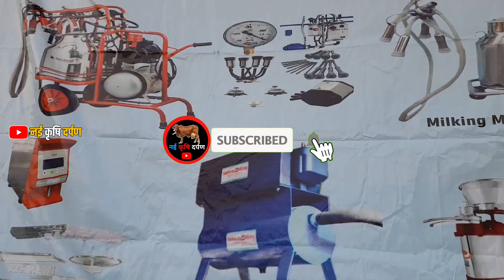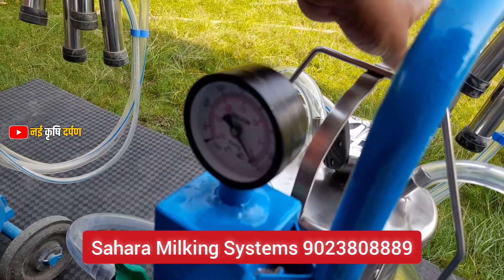Sahara king Milking system Patiala Punjab/Milking Machine/Sai kripa traders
आज तक का भारत सबसे उन्नत मिल्क निकालने वाली मशीन जो पशुपालक को हर काम कर देगी आसान/Milking Machine

इस विडियो में सहारा milking machine की खासियत के बारे में जानेंगे और कैसे आप सभी को उपलब्ध हो पाएगा।
फार्म का पता
नाम:-Sahara king Milking Systems
Adress:–Dhablaan Road Near Rakhra Sugar mill
patiala punjab

मेरे चैनल का पहले का  वीडियो के लिए लिंक पर क्लिक करें
🙏नमस्कार मित्रों' 'नई कृषि दर्पण 2M' चैनल के माध्यम से हम किसानों के हित की दिशा में काम कर रहे हैं।
हम लोग देश में कृषि के क्षेत्र में हो रहे अद्भुत कार्यों को दर्शाने का प्रयास कर रहे हैंl अगर हमारा प्रयास आपको पसंद आए तो कृपया करके आप हमारे चैनल को सब्सक्राइब करना ना भूले 🙏🙏🙏🌹🙏🌹🙏

  ❤️ THIS IS MY BLOGGING CHANNEL ❤️
👉 हमें आपके सपोर्ट की जरूरत है।।🙏🙏🙏🙏
👉 आप अपने फार्म का वीडियो बनवाना चाहते हैं तो बिना संकोच के आप हमे 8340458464 पर कॉल कर सकते है।।
Krishi darpan
dairy farming
abs cow
abs breed cow
cheap dairy farm shed
hf cow
Hf cross cow